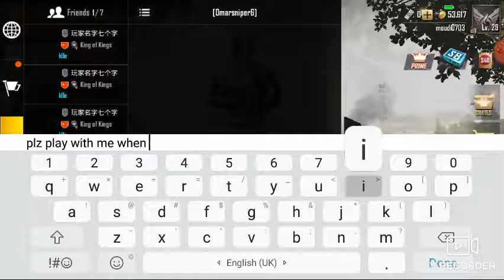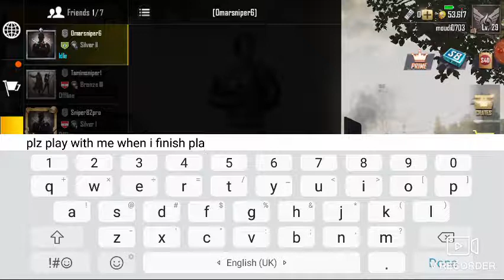playing pubg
thanks a lot for you Omar soleiman please check out his channel if you need to check out his channel writ Omar soleiman play racing game and click it.